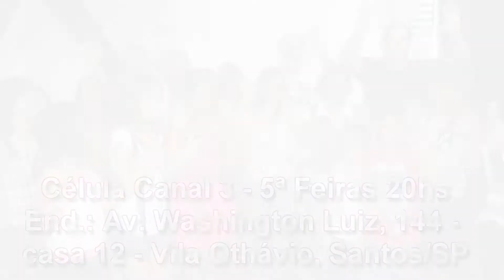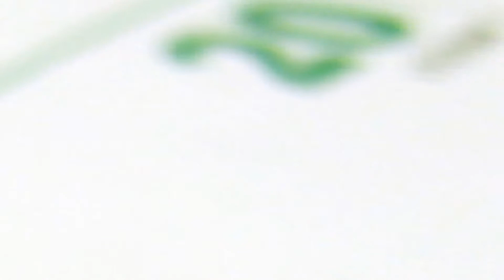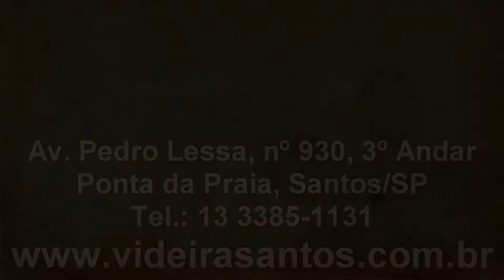Videira News nº 023 - 01.01.2012.wmv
Notícias e Informações da Igreja Videira de Santos.